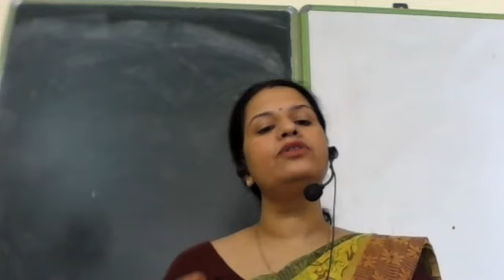class 8 eng 1 ch 9 The echoing green by vijay laxmi ma'am